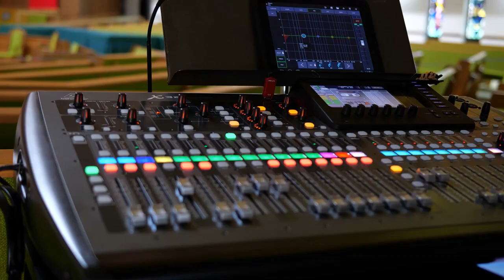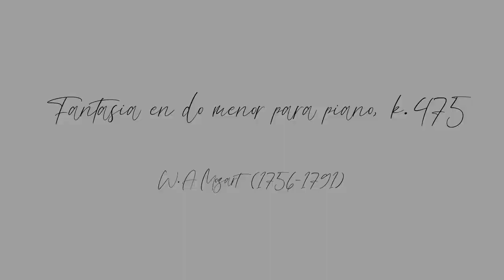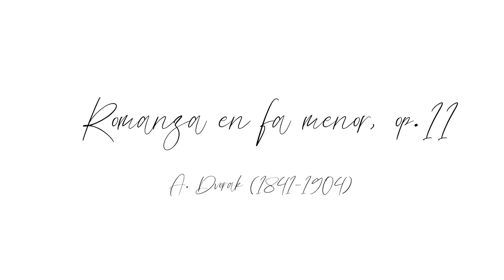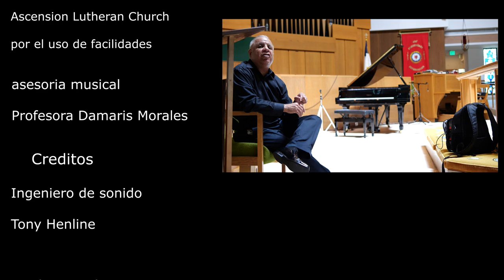Un Recital en Tiempos de Pandemia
Mario Zelaya, violin
Daniel Mattos, piano
Recorded at Ascension Lutheran Church, Boynton Beach, FL USA

Ma-Yu Natural Way
Natural Nutrition Center